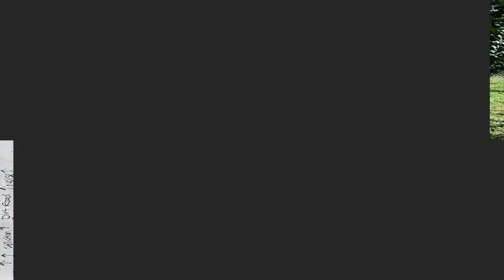Agenda du permaculteur du mois de juin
🔔  Détails de la vidéo ci-dessous ↓↓↓

►Lien vers la description du "club privé de l'agenda du permaculteur " ☛

★Ta liberté elle t' appartient.★